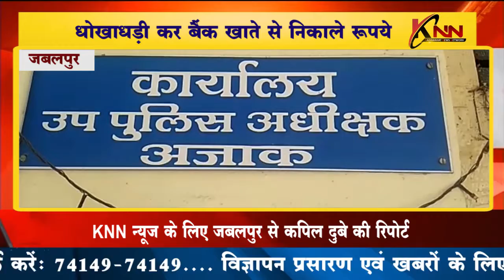जबलपुर || धोखाधड़ी कर बैंक खाते से निकाले रुपये